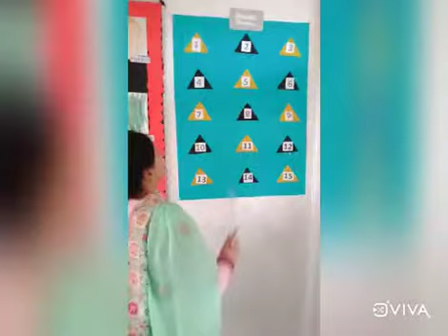Let's learn counting.The kids will love this counting activity!